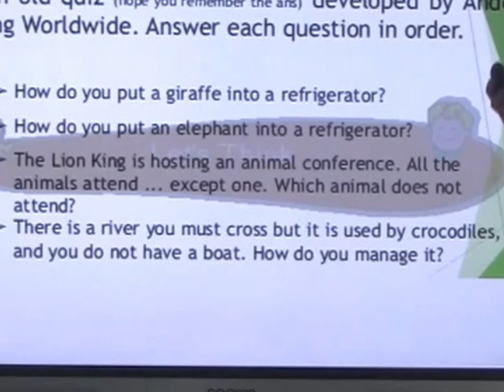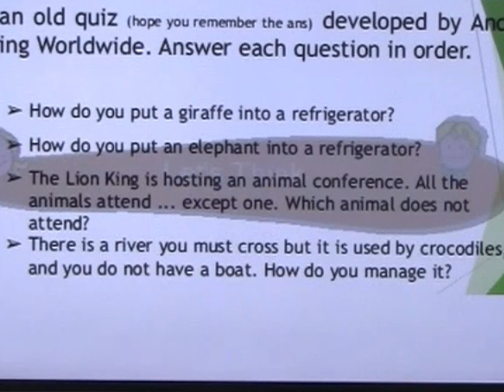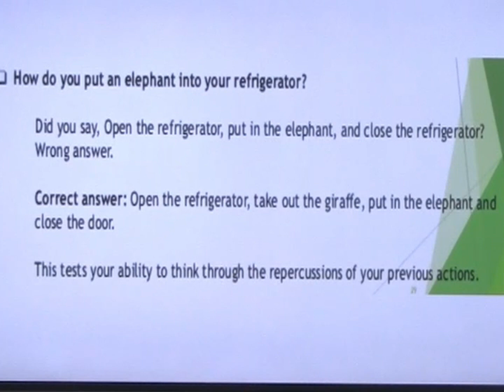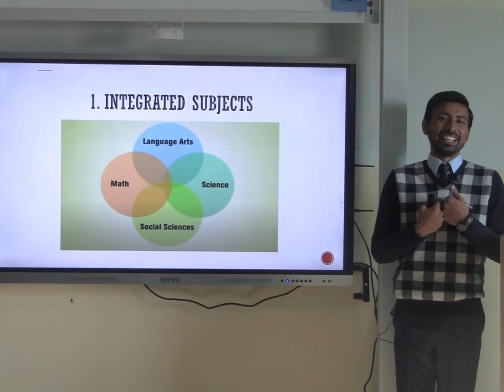Guess where the animals go?